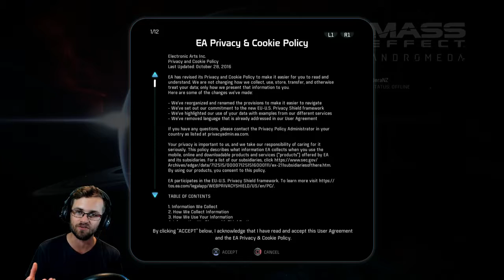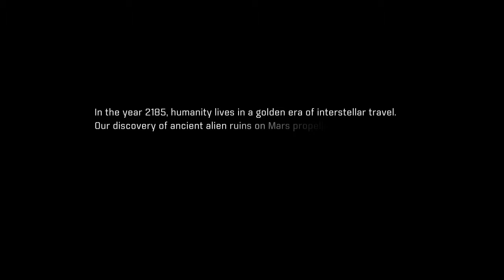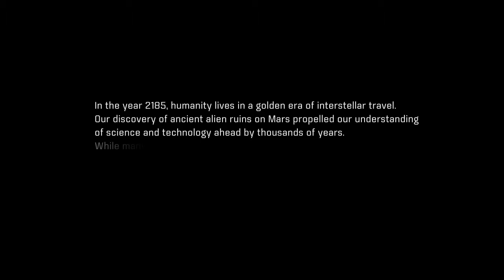Mass Effect Andromeda Character Creation Night